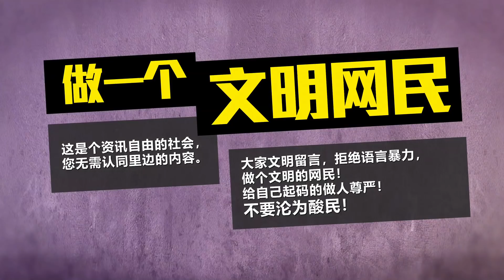八点最热报 27/10/2019 百名越南人偷渡英国 另2货柜下落不明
英国货柜藏尸案的确叫人难过，目前有报道指，39名偷渡客当中，至少有20名越南国籍死者，他们手持伪造中国护照登上货柜，才会让警方误会。另外，也有越南家属表示，当初其实共有超过100人登上前往英国的3个货柜，只不过有2个已经成功抵达，第三个也就是被发现藏有尸体的货柜，则因为行程延误而被揭发。